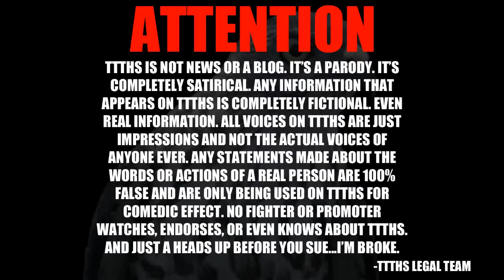JBJ SUSPENDED 1 YEAR!!!